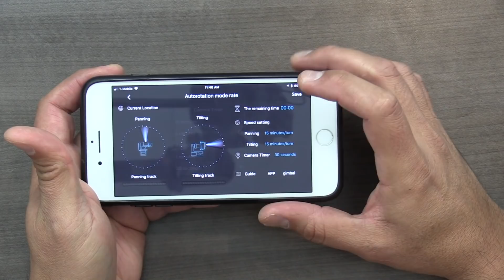Feiyutech a2000 Increíble Gimbal para DSLR & Camcorders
Hoy les tenemos el video revisado del Gimbal Feiyutech a2000 perfecta para DSLR, cámaras Mirroless y camcorder, incluye dos bases y podemos descargar una aplicación para poder controlar el gimbal desde nuestro dispositivo móvil, este producto no incluye cámara.